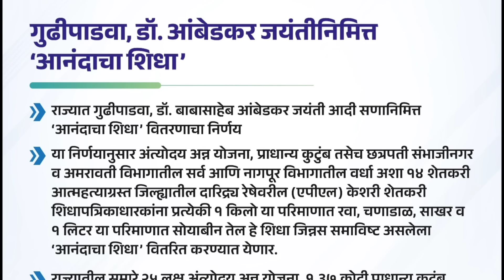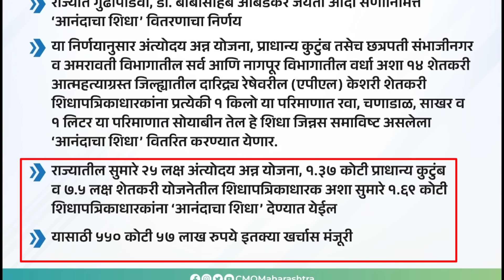रेशन कार्ड धारकांना खुशखबर !! गुढीपाडवा निम्मित, या वस्तू मिळणार | anandacha shida April 2024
रेशन कार्ड धारकांना खुशखबर !! गुढीपाडवा निम्मित, या वस्तू मिळणार | anandacha shidha April 2024

📲 my mobile -
📸 my shooting tripod
🏮 my shooting ring light with tripod
🎙️ my mic
🎙️ my wireless mic for mobile -

Video Topics
00:00 - introduction of ration card new update
00:22 - anandacha shidha April 2024
01:00 - ya vastu milnar
02:10 - kadhi milnar date